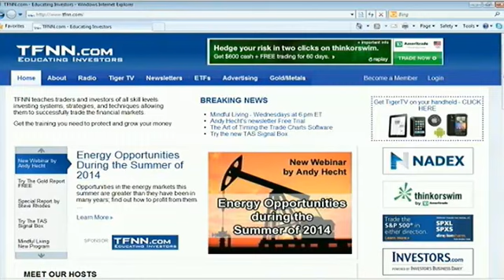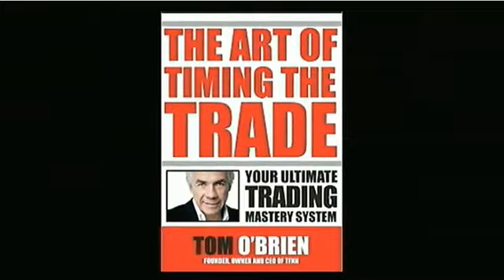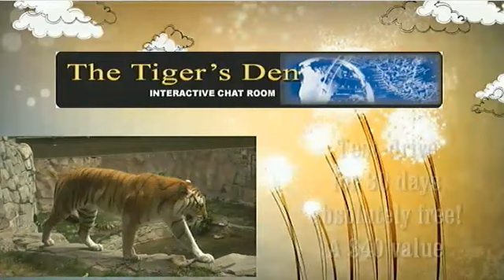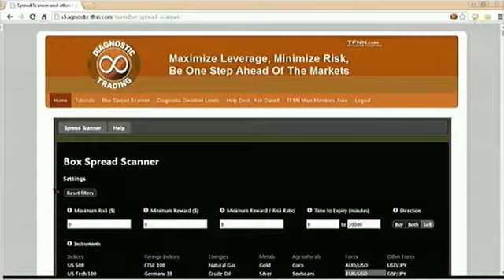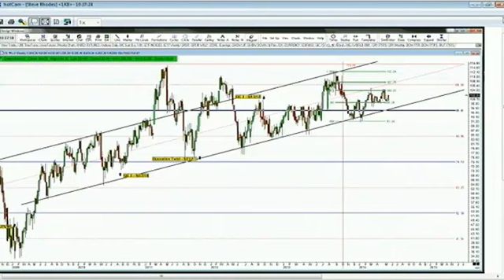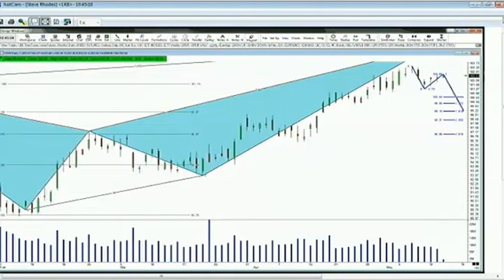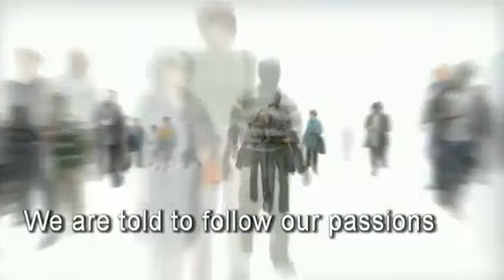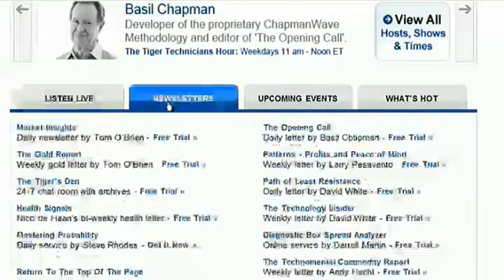May 14th Money Masters with host Steve Rhodes on TFNN 2014